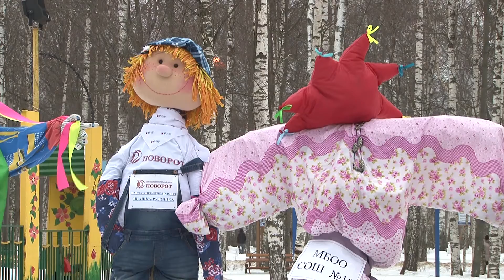2017 02 22 - Конкурс чучел Масленицы в парке (Лобня)